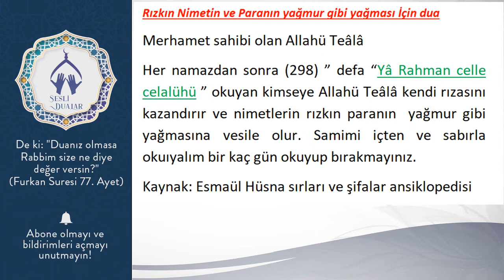Rızkın Nimetin ve Paranın yağmur gibi yağması İçin dua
Merhamet sahibi olan Allahü Teâlâ
Her namazdan sonra (298) ” defa “Yâ Rahman celle celalühü ” okuyan kimseye Allahü Teâlâ kendi rızasını kazandırır ve nimetlerin rızkın paranın  yağmur gibi yağmasına vesile olur. Samimi içten ve sabırla okuyalım bir kaç gün okuyup bırakmayınız.
Kaynak: Esmaül Hüsna sırları ve şifalar ansiklopedisi